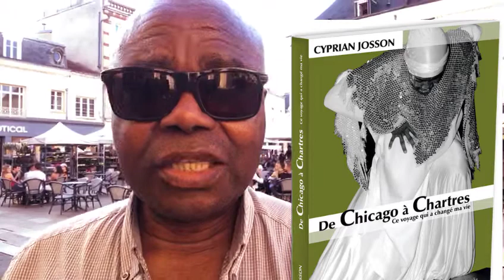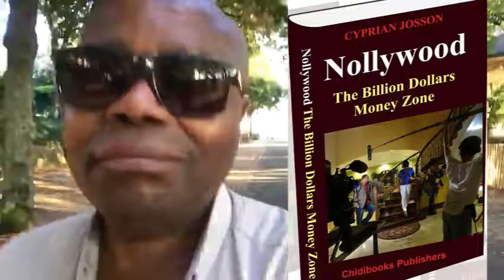Cyprian Josson | African Stories in France | African Movies 2021 Full HD| Best of Nollywood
Telling African Stories in France kicks off with this documentary series about Cyprian Josson and his networks in France. Cyprian Josson starts his story with the city of Chartres, France, where he calls his home. Cyprian Josson loves his city and in this video he shares his beautiful experiences with anyone who visits this Channel.